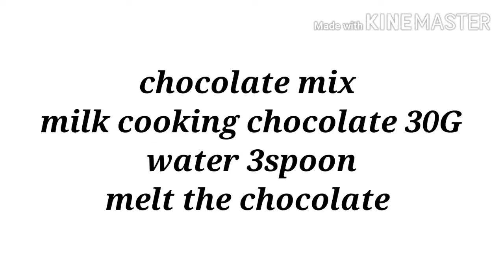Evening snacks അടിപൊളി സ്വീറ്റ് റോൾ (sweet roll )